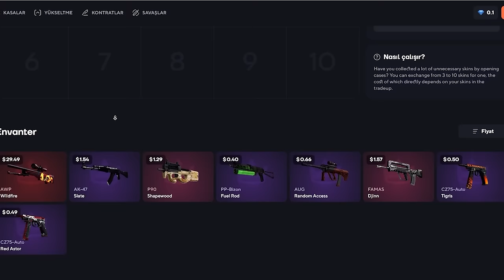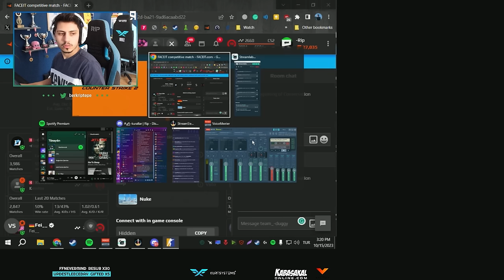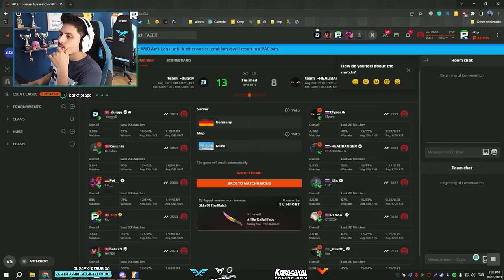Berk Rip Tepe - NUKE'TA AGRESİF OYUN! 22 KILL | Topskin Promo Code 2023